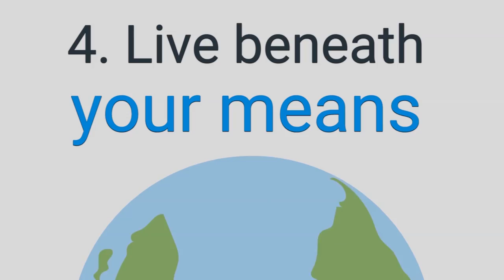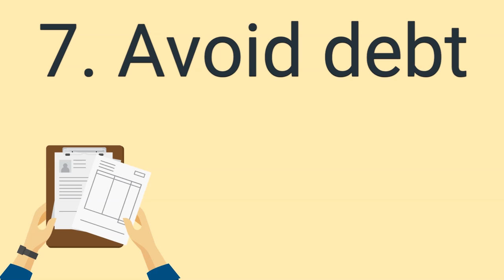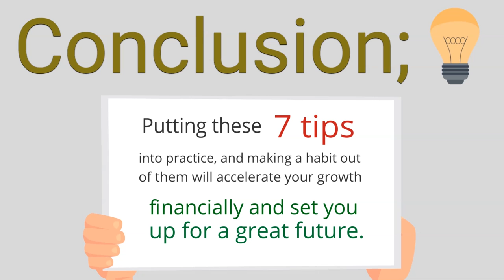7 Steps to Become Financially Free And Live a Good Life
In today’s video, I’m giving you 7 practical steps which you can use to become financially free. Enjoy!